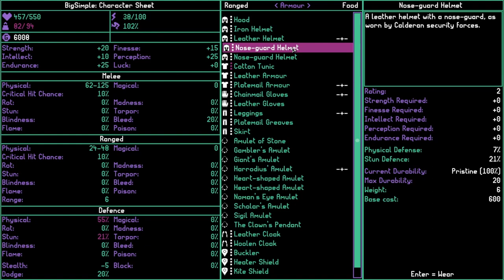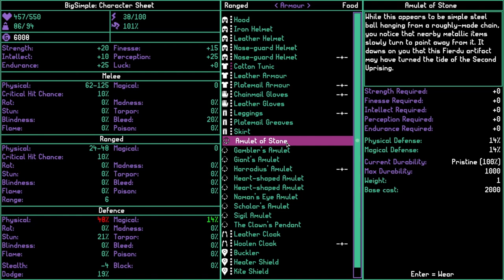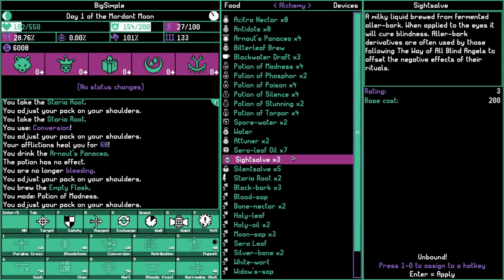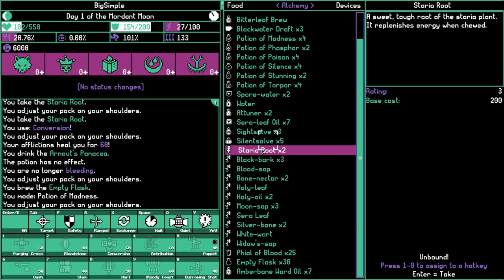Hidden Path In The Mountains - Moonring